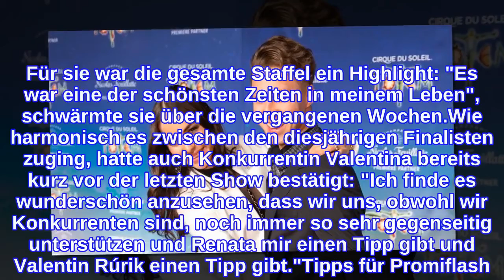Mit Ehemann im "Let's Dance"-Finale: So war's für Renata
Wie ist seit dem Let's Dance-Finale die Stimmung im Hause Lusin? Am vergangenen Freitag standen sich Renata Lusin (33) und ihr Ehemann Valentin Lusin (34) gemeinsam mit ihren prominenten Tanzpartnern Rúrik Gíslason (33) und Valentina Pahde (26) im großen Finale der Tanzshow gegenüber. Am Ende ging der Sieg an Renata und Rúrik. Im Promiflash-Interview verrät die frischgebackene Siegerin nun, wie es sich anfühlte, gegen ihren eigenen Mann zu gewinnen."Dieser Gewinn gehört uns beiden", freut sich Renata gegenüber Promiflash. Von Rivalität ist zwischen den beiden Profitänzern keine Spur – ganz im Gegenteil. Die 33-Jährige hat es sogar genossen, sich in der Schlussrunde mit Valentin messen zu können: "Es war insgesamt traumhaft, im Finale mit meinem Mann zu stehen." Aber nicht nur das Finale war ganz nach Renatas Geschmack. Für sie war die gesamte Staffel ein Highlight: "Es war eine der schönsten Zeiten in meinem Leben", schwärmte sie über die vergangenen Wochen.Wie harmonisch es zwischen den diesjährigen Finalisten zuging, hatte auch Konkurrentin Valentina bereits kurz vor der letzten Show bestätigt: "Ich finde es wunderschön anzusehen, dass wir uns, obwohl wir Konkurrenten sind, noch immer so sehr gegenseitig unterstützen und Renata mir einen Tipp gibt und Valentin Rúrik einen Tipp gibt."Tipps für Promiflash?
INFORMATION
• Source: promiflash